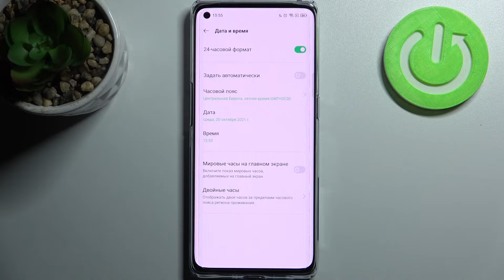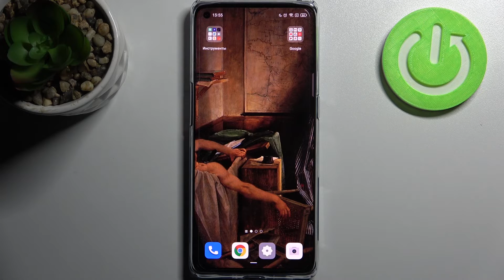Oppo Ren 6 Pro datr and time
Здравствуйте,если вы сменили регион проживания или дата и время на вашем телефоне Oppo Reno 6 Pro каким-то образом сбилось,то считайте что это видео сделано специально для вас! Показываем как изменить дату и время на телефоне Oppo Reno 6 Pro за несколько шагов.

Как изменить дату на Oppo Reno 6 Pro? Как изменить время на Oppo Reno 6 Pro? Как изменить дату и время на Oppo Reno 6 Pro? Как изменить часовой пояс на телефоне Oppo Reno 6 Pro? Как изменить регион на Oppo Reno 6 Pro?